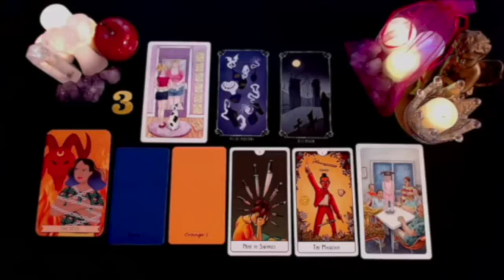LIBRA 😱THIS TUESDAY YOU WILL FIND OUT SOMETHING THAT WILL SHOCK YOU 😱 AUGUST 2024 TAROT LOVE READING